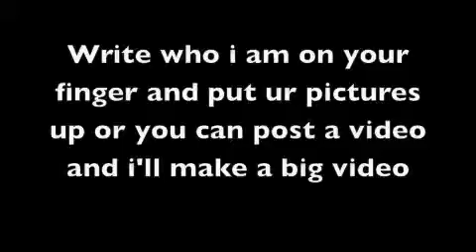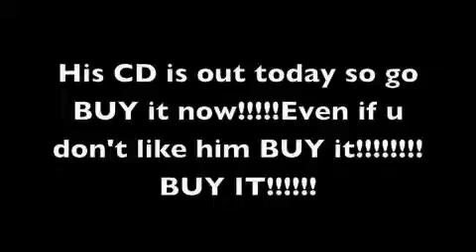Who I Am Day